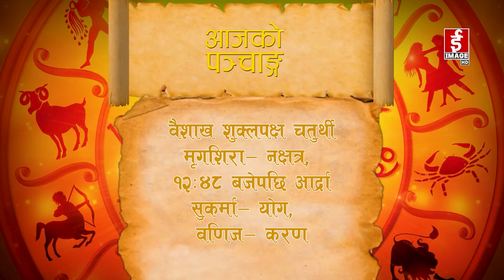शुभ बिहानी २०८१-०१-२९ गते शनिवार । Subhabihani । May 11, 2024